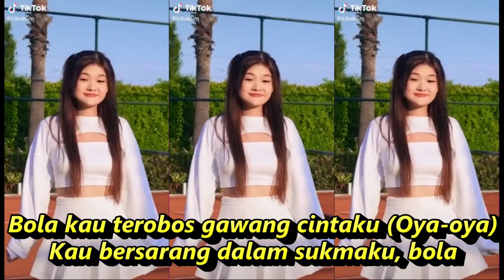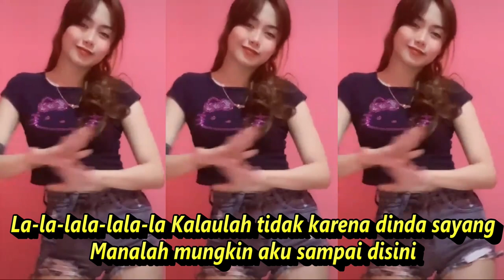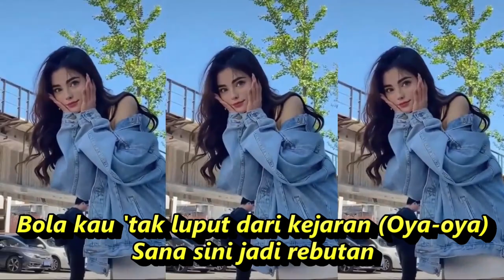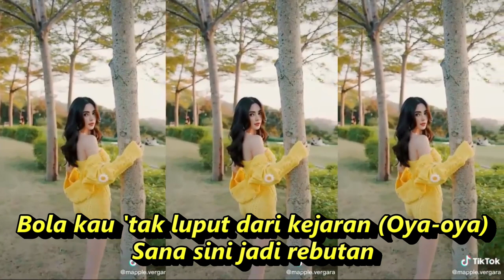BOLA DANGDUT FULL GOYANG KOMPILASI YOUTUBE SHORT & TIKTOK HOT DANCE SEGER SEGER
Bola
Lagu Ona Sutra
Lirik
Aa-aa-aa-aa
Bolaaaa tunggu
Bola, bola gayamu mempesona (Oya-oya)
Laksana sang primadona (ya-ya-ya)
Bola kau 'tak luput dari kejaran (Oya-oya)
Sana sini jadi rebutan
Bukit tinggi kulalui (Bola, Bola)
Sungai musi kuseberangi (Bola, Bola)
Topan badai kuhadapi (Oo-oo-oo-oo)
Demi cintaku yang suci (Gombal)
Bola kau terobos gawang cintaku (Oya-oya)
Kau bersarang dalam sukmaku, bola
Kalaulah tidak karena bulan
Manalah bintang hari keninggi hari
La-la-lala-lala-la Kalaulah tidak karena dinda sayang
Manalah mungkin aku sampai disini
Kanan gunung di kiri gunung
Tengah-tengah biru telaga biru
Badan bingung naluri bingung
Resah hati gelisah dilanda rindu
Bola, kau disana aku disini (oya, oya)
Jauh dimata dekat dihati Bola
MUSIK BY GABRILA  STUDIO
pexels - A woman wearing white lingerie doing sexy dance
Dangdut koplo
Kopo dangdut
Tepung kanji
Los dol
Banyu moto
Apakah itu cinta
Gaun merah
Berbeza kasta
Ku puja puja
Koplo time
Koplo Jawa
Koplo Banyuwangi
Koplo again
Koplo Adella
Koplo bunga
Koplo campursari
Koplo campursari mp3
Koplo chord
Koplo cinta
Koplo DJ
Koplo duet
d'rosta koplo
Koplo edan
Koplo egois
Koplo full
Koplo ful
Koplo gendang
Koplo gerry
Koplo gelandangan
Koplo hadirmu bagai mimpi
Koplo hits
Koplo palapa
Koplo India
dangdut karaoke
dangdut remix
dangdut lawas
dangdut Amelia
Dangdut academy
dangdut Asia
Dangdut akustik
dangdut album
dangdut bimbang
dangdut cek
kompilasi tiktok
kompilasi youtube short
kompilasi tiktok